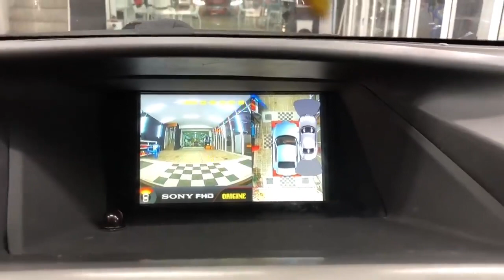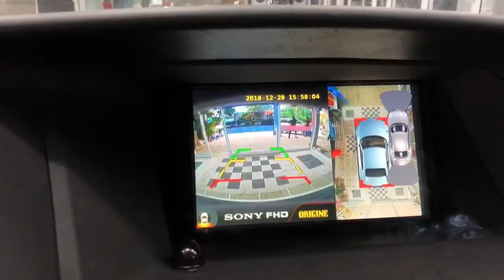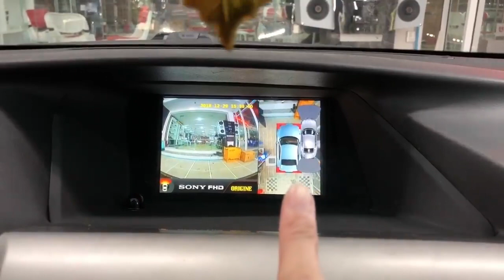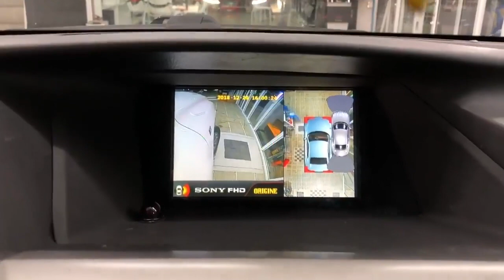Update Light 2016 Lexus RX350 & 2016 Lexus RX450h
Hello ! Everyone, Wellcome to my channel.Update Light 2016 Lexus RX350 & 2016 Lexus RX450h by car shoping.